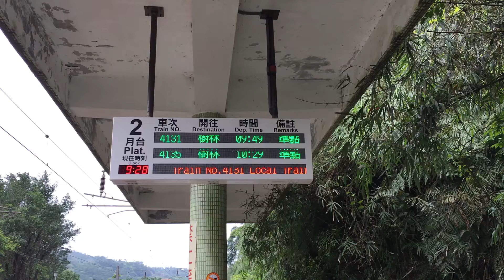20160415_416次自強號暖暖站通過